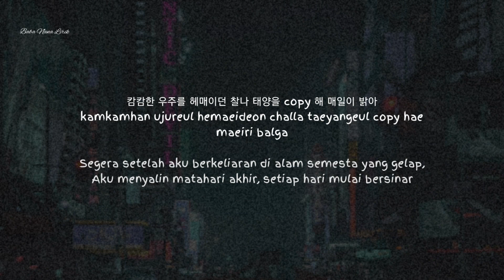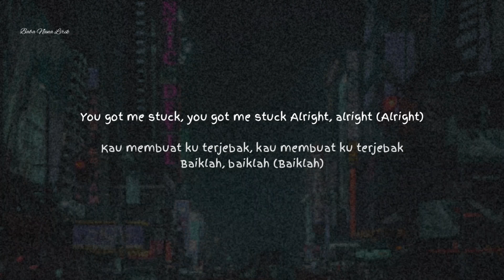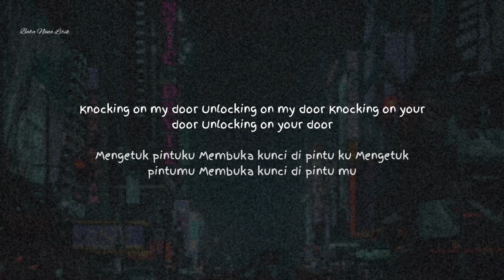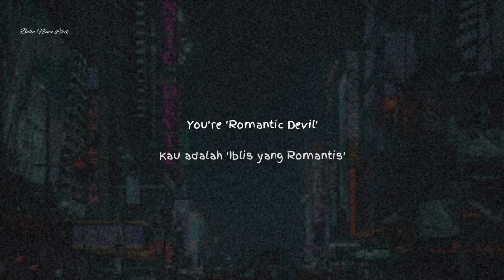Coldin 콜딘 ~ Romantic Devil {Lyrics & Terjemahan}